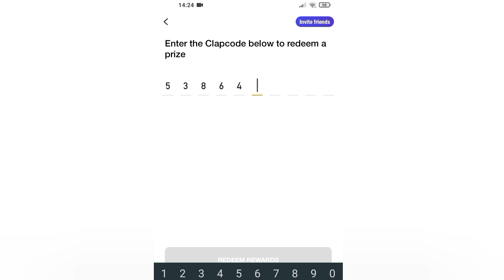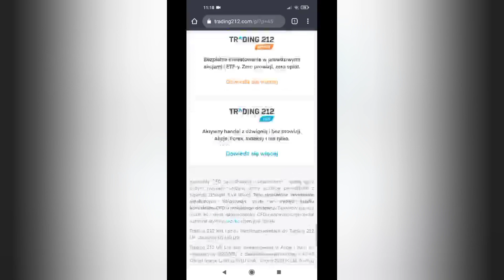KOD NA SANDY *działa* BRAWL STARS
Jak mieć dużo żappsów? Pokaże tobie jak mieć darmowe żappsy. Skorzystaj z żappsy hack i będziesz wiedział jak dostać darmowe żappsy. Generator żappsów i free żappsy to twoje marzenie więc dzisiaj je spełniłem.

💣 Rozwiń opis 💣

✔️ Krótki opis filmu:
Od kilku dni w moim domu działy się dziwne rzeczy, okazało się że dom jest nawiedzony.

📷 Filmy publikuje co tydzień w środę o 16:00